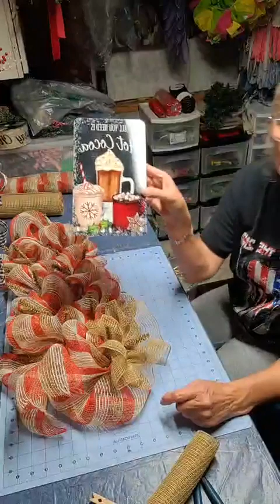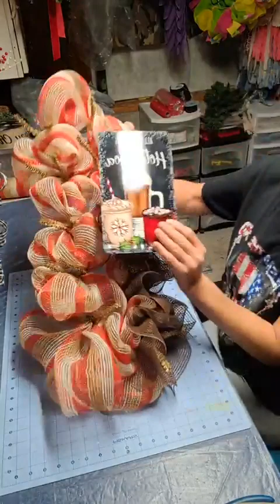Tear Drop Cotton and start of Hot Chocolate